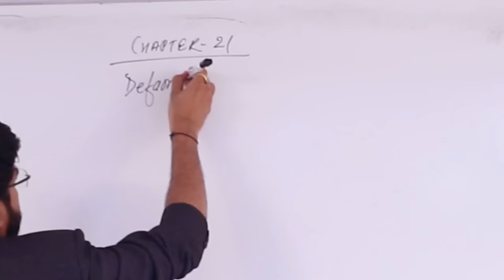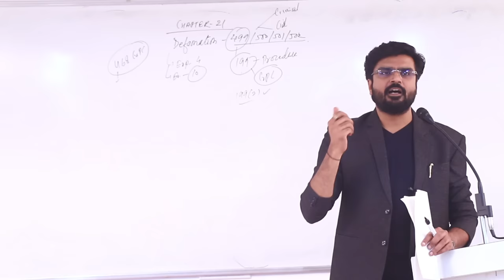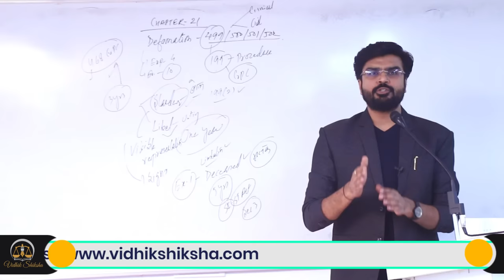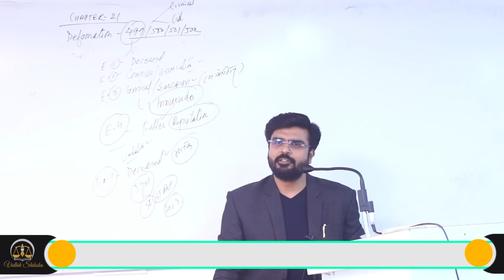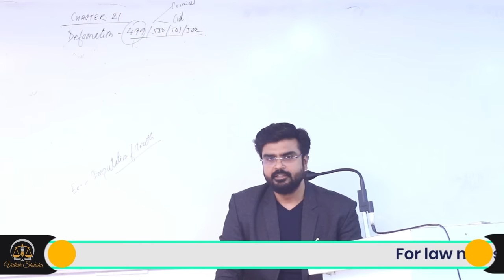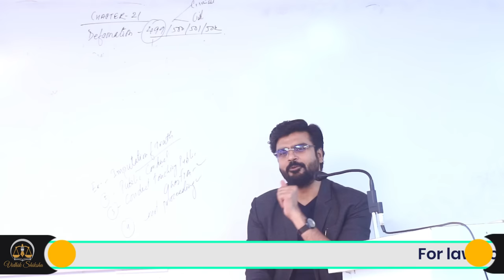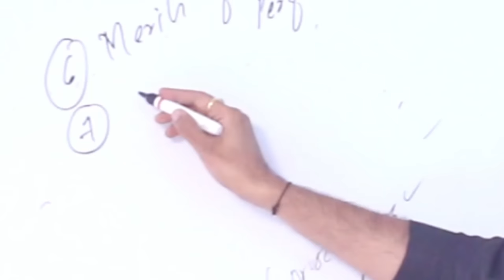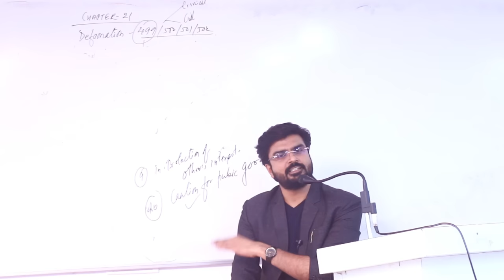Defamation Law ॥ 10 Exception and four explaination || By MJ Sir